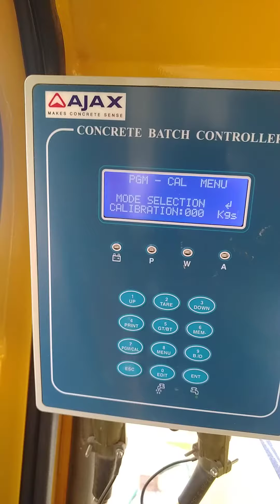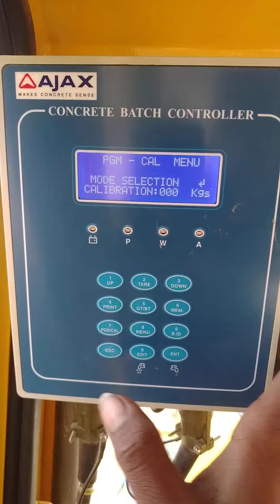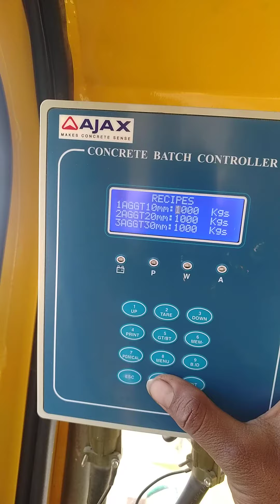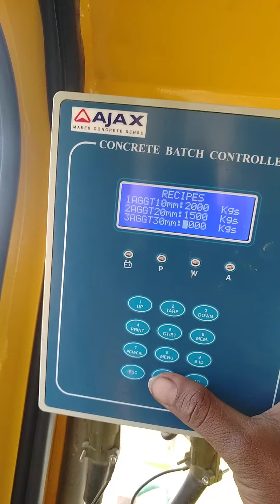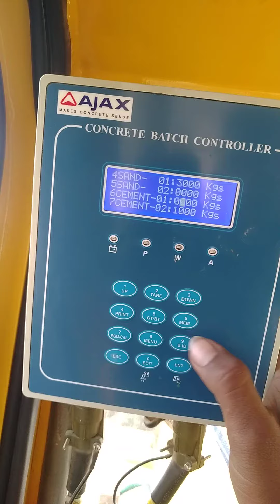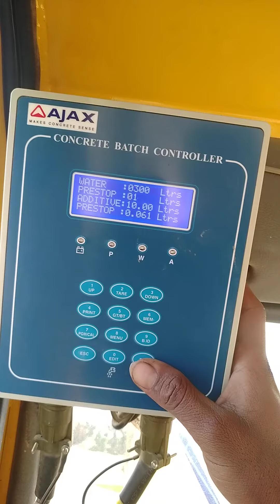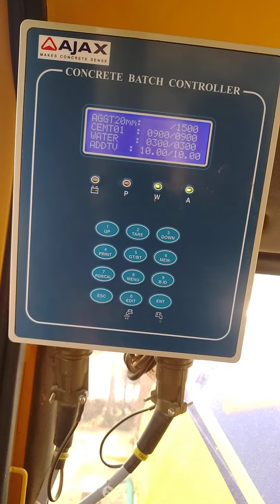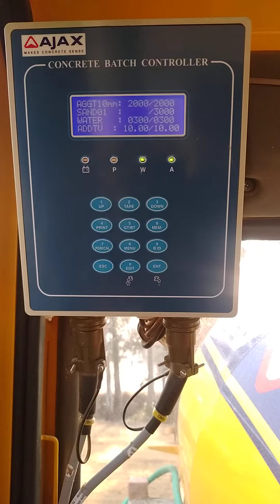Ajax CBC wait settings